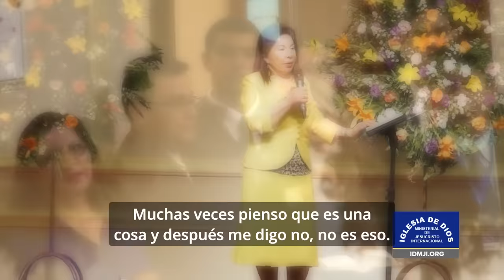Cómo superar la amargura - Hna. María Luisa Piraquive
Hna. María Luisa Piraquive, líder de la @Iglesia de Dios Ministerial de Jesucristo Internacional